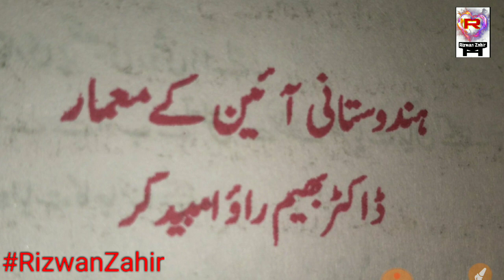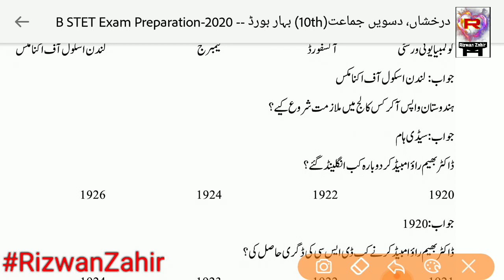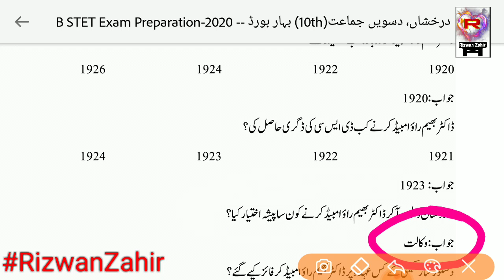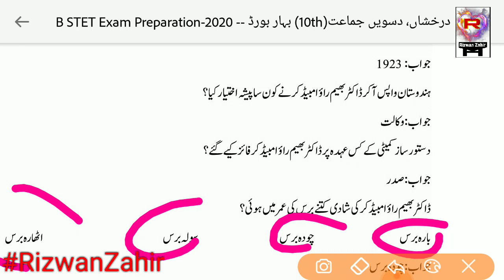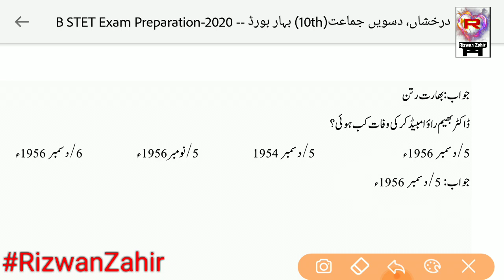B R Ambedkar #11 I Bihar STET Exam 2020 I Urdu । Darakhshan Class 10th । Rizwan Zahir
Bihar Board Text Book
STET Exam 2020
Very Important Question My Mic